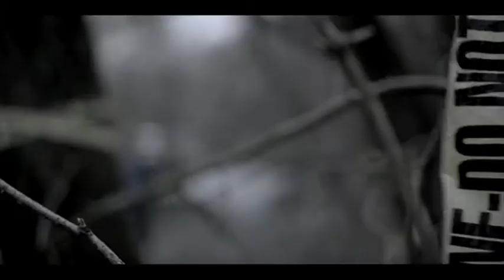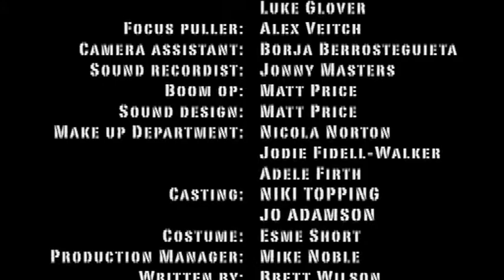'Audrey' - Horror Short by Tor Kristoffersen (ShortsNonStop Finalist)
A gang pursues a heinous crime, but there's something they don't know about this elderly woman.

Jury Finalist in the ShortsNonStop Online Film Festival!

    * Directed by: Anthea Nelson
    * Written by: Bret Wilson, Tor Kristoffersen
    * Produced by: Tor Kristoffersen, Bret Wilson
    * Edited by: Tor Kristoffersen
    * Cast: Genavive Walsh Sam Jackson